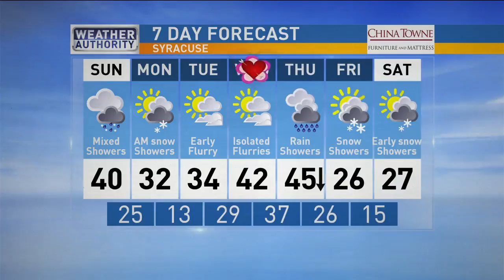Meteorologist Mike Brookins Sunday Morning Forecast 2-11-2018